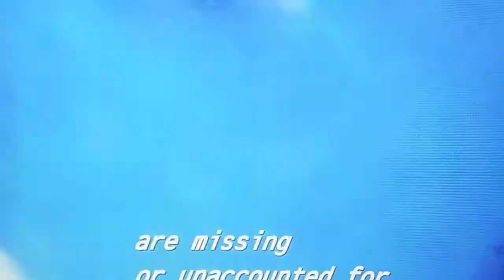Maria Bello scenes in World Trade Center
Two Port Authority officers, Sgt. John McLoughlin (Nicolas Cage) and Officer Will Jimeno (Michael Peña), become trapped in the rubble of the World Trade Center after going in to help people escape from the buildings during the terrorist attacks of Sept. 11, 2001.

Produced by: Moritz Borman; Debra Hill; Michael Shamberg; Stacey Sher